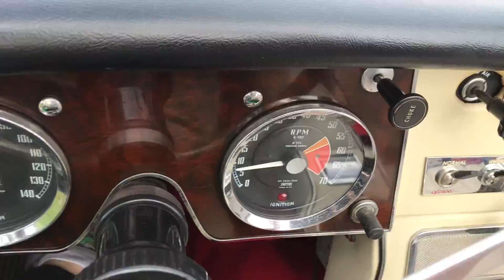1966 Austin Healey 3000 MK III Red 66-4657C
Welcome to Street Dreams in Texas as we celebrate our 20th year in the classic and muscel car business. We are proud to bring you a sweet and very unique classic a 1966 Austin Healey 3000 MK III. If you have interest in the vehicle you can find pictures and more information on our